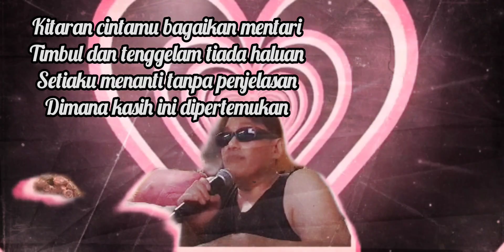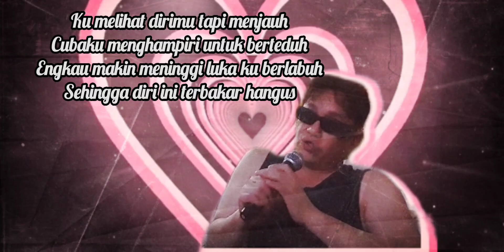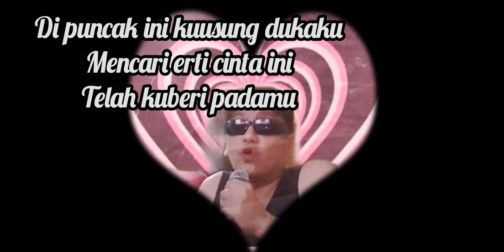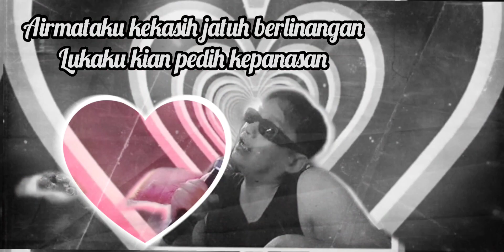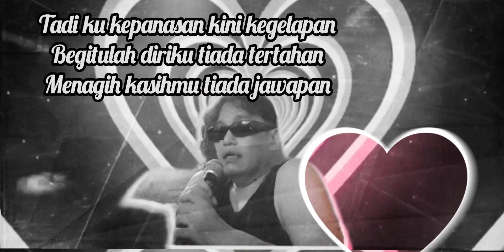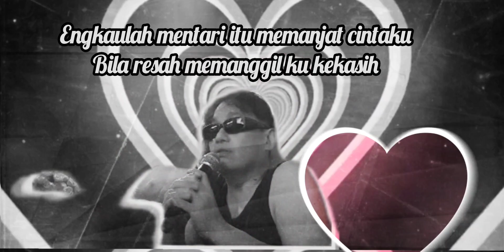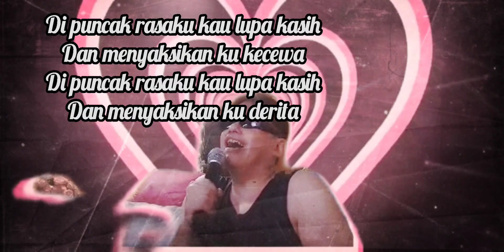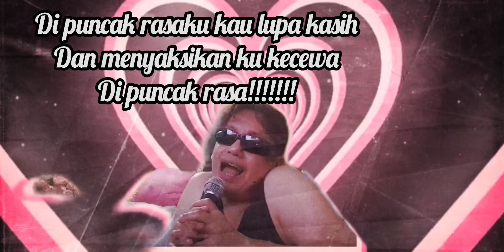API Dustamu - Cover By FND Beast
Jiwang Death Metal
Airmataku kekasih jatuh berlinangan
Lukaku kian pedih kepanasan

Di puncak ini kuusung dukaku
Mencari erti cinta ini
Telah kuberi padamu